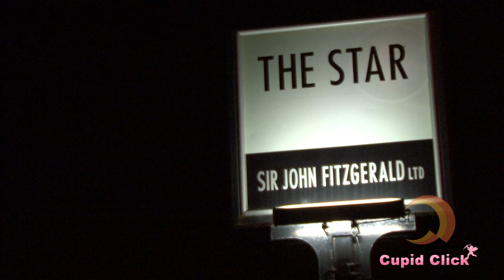Click Cupid Episode 1